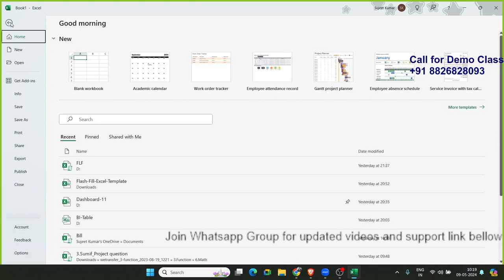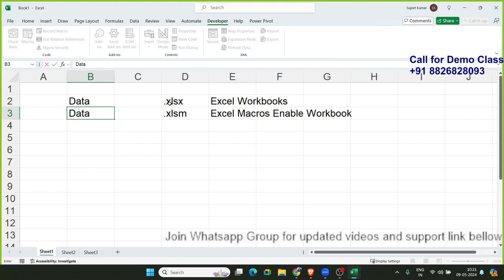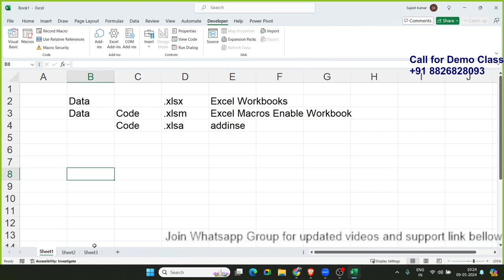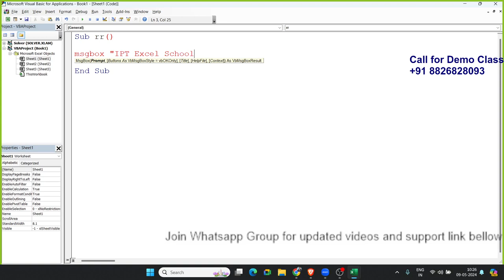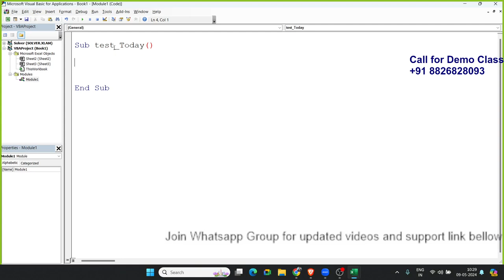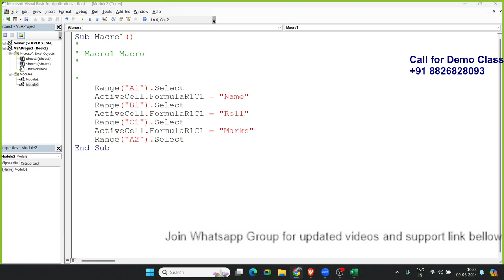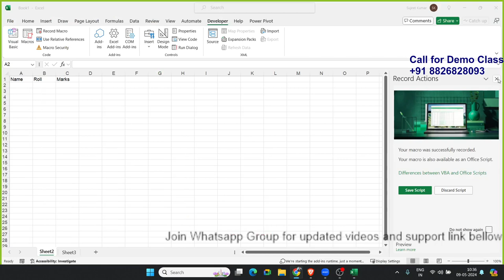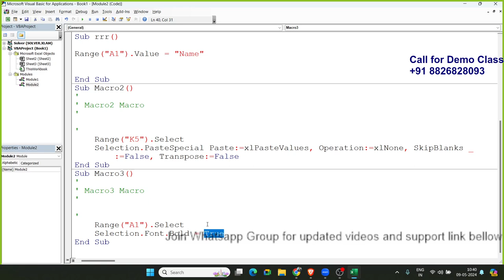How Can Start VBA Coding in Excel 365